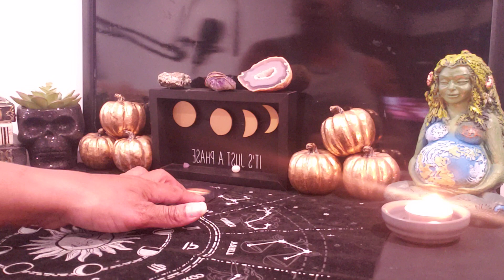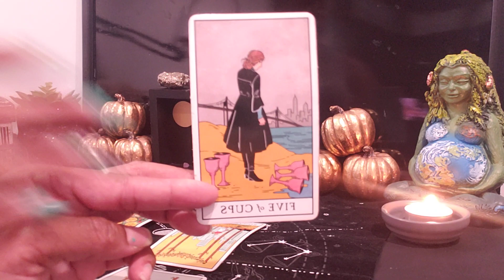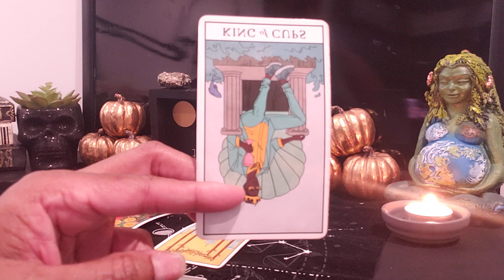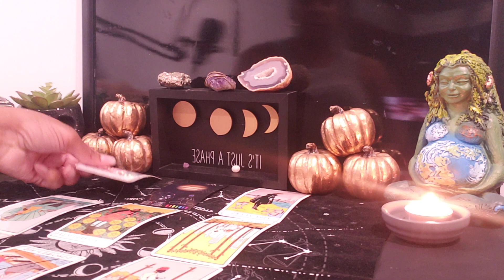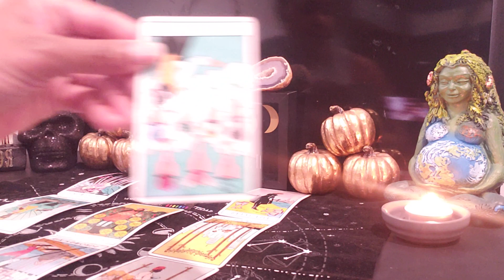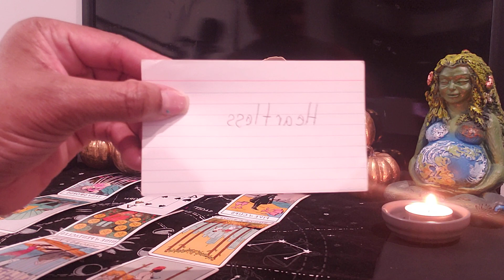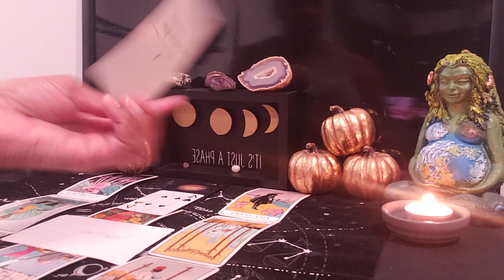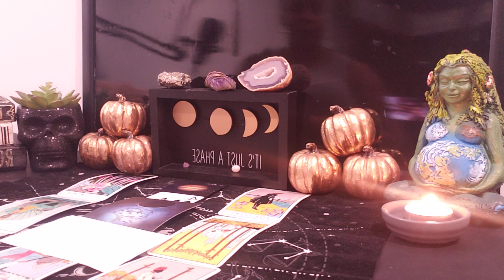PISCES ♓ HURT PEOPLE HURT PEOPLE..UR AT A CROSSROADS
SENDING YOU LOVE, LIGHT, AND POSITIVE ENERGY 🥰💡🧘🏽‍♀️!

I AM NOT DOING PERSONAL READINGS OR ANSWERING QUESTIONS RIGHT NOW.